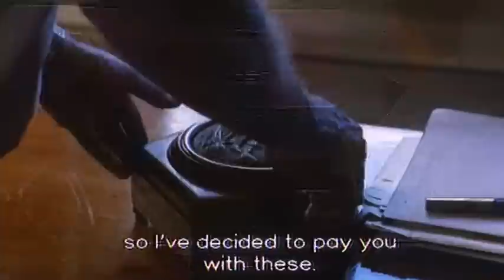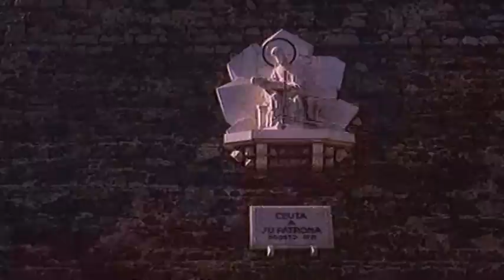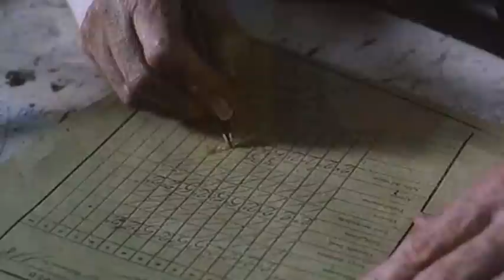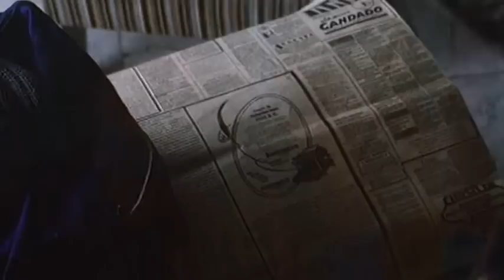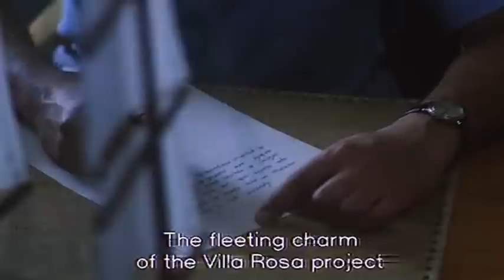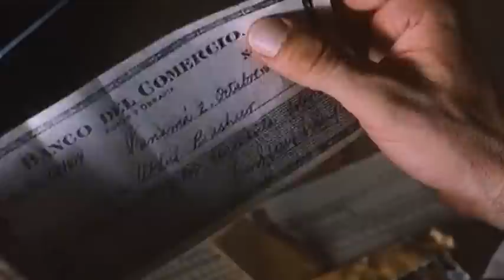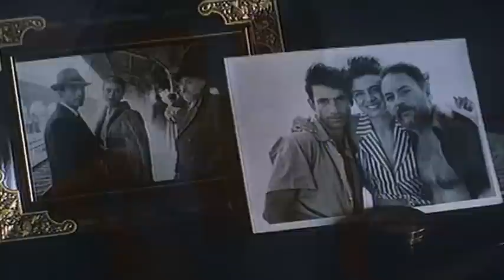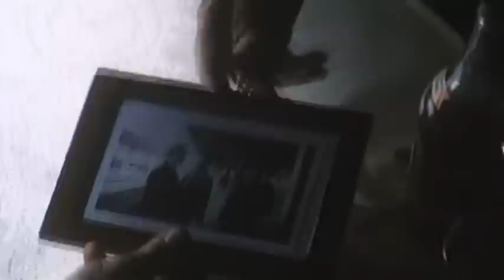Ilona llega con la lluvia / Ilona Arrives with the Rain - Película completa en español English subs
Ilona (Pastora Vega) tiene la idea de montar un burdel en una casona llamada Villa Rosa, con prostitutas disfrazadas de azafatas para complacer turistas ricos o agentes aeroportuarios ávidos de aventuras diferentes. La historia de amor entre Ilona, una hermosa mujer liberal con Maqroll el Gaviero, un personaje familiar en todas las obras de Álvaro Mutis, y Abdul Bashur, un ciudadano libanés dedicado a recorrer el mundo.
Película basada en novela de Álvaro Mutis.
Full movie with English subtitles.